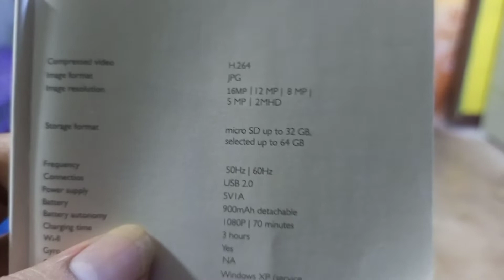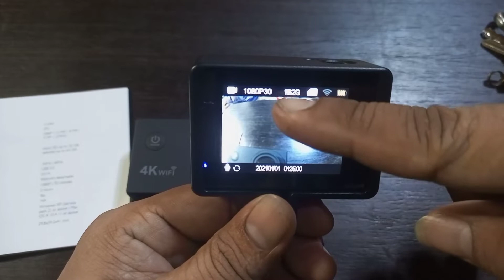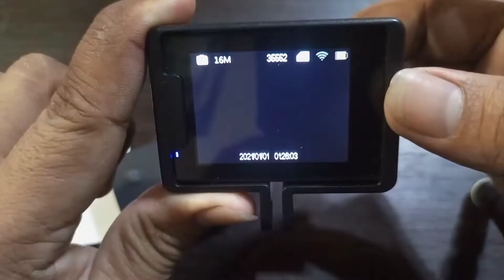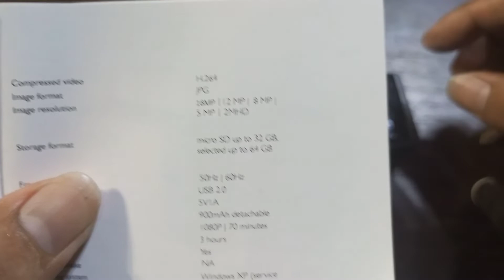sjcam 4k wifi pwede nga ba ang 128gb na memory card